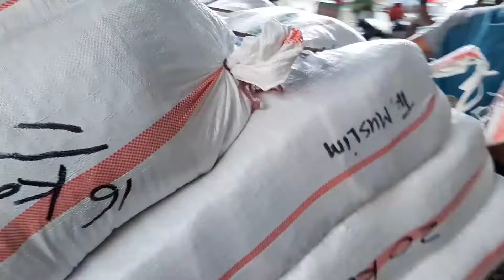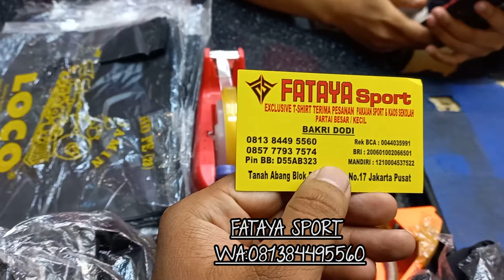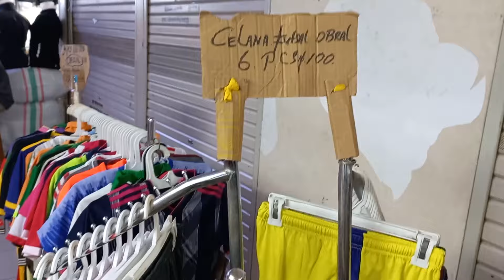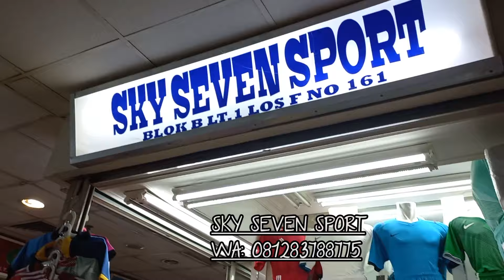REKOMENDASI TOKO PAKAIAN OLAHRAGA GROSIR TANAH ABANG TERMURAH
kali ini saya meliput toko pakaian olahraga di blok b tanah abang. di video ada alamat dan nomer kontak penjual.